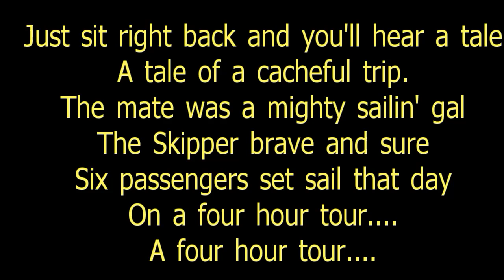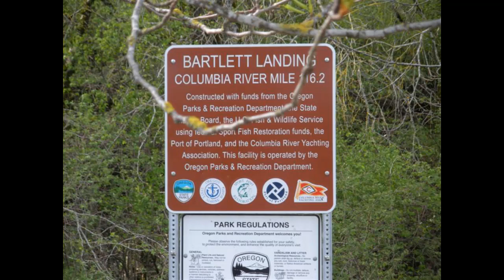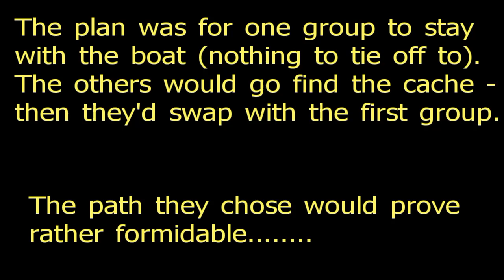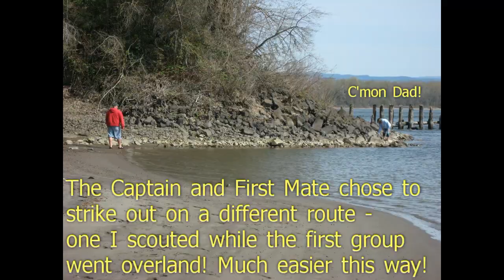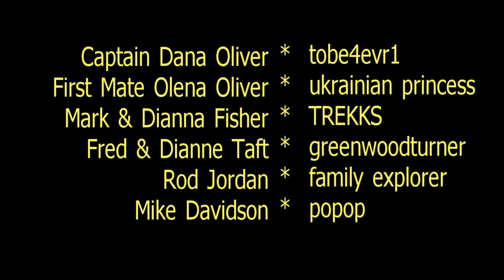Geocaching on Government Island Portland Oregon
Eight hardy geocachers hunting one of the few remaining active geocaches placed during the first year geocaching existed (May 2000 to May 2001). The Government Duck cache - GC48B.